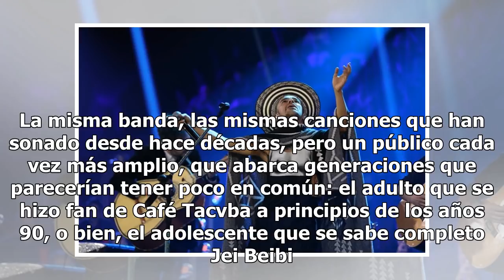Café Tacvba: crónica del histórico MTV Unplugged de la banda mexicana en la UNAM